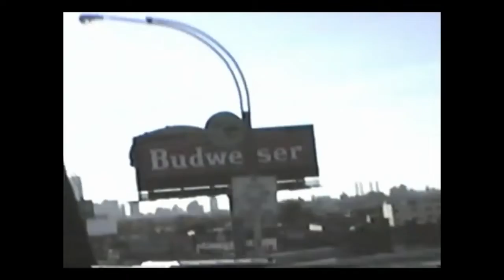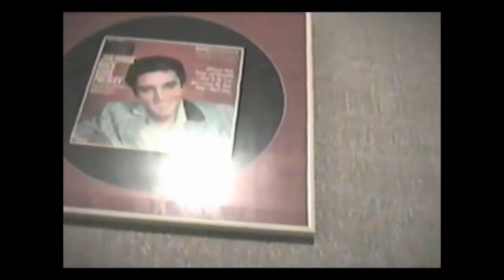FUN PEOPLE usa tour 1996 PARTE 1 720p 30fps H264 152kbit AAC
Fun People TOUR U.S.A 1996 PARTE 1